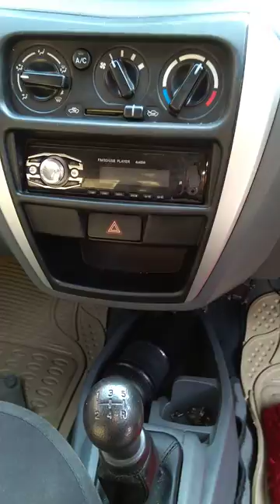My Alto 800 Music System Not Working. What I Do Next?? | Alto k10 music system not working.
My car music system charging not working how do i repair. How to repair your music system alto 800